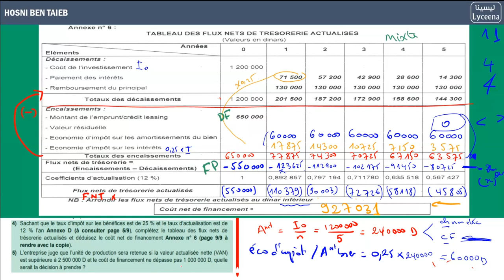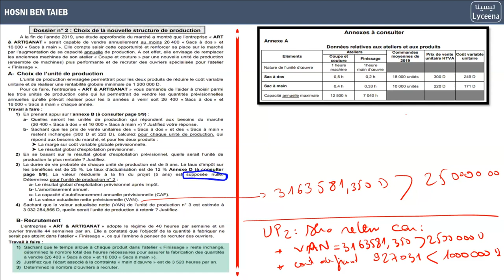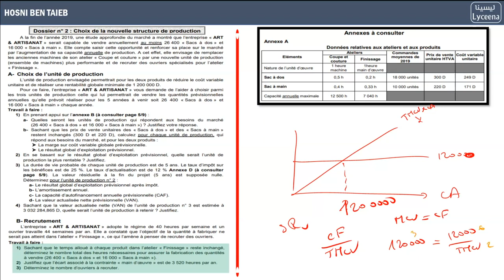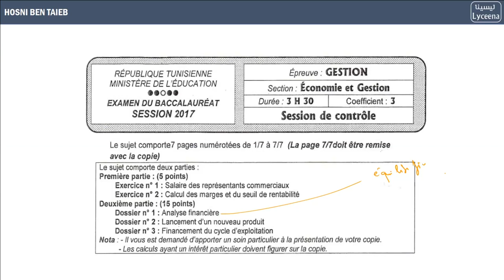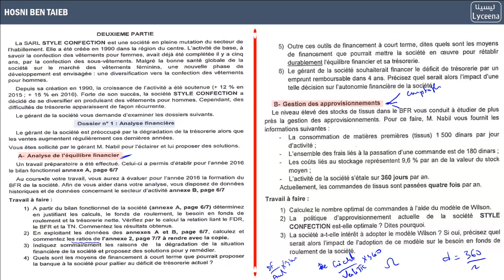🔴Révision Bac: Gestion- Partie 3- Mr Hosni Ben Taieb